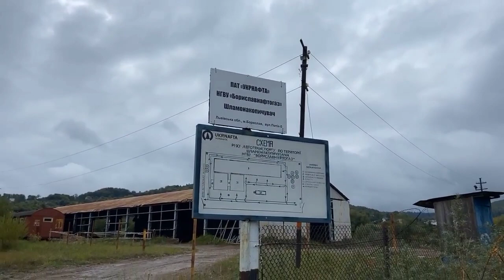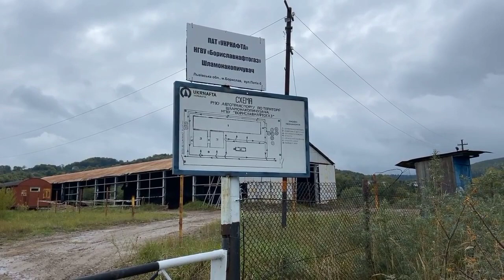Как выглядят нефтяные скважины Украины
Моя карточка 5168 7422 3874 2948 на солярку